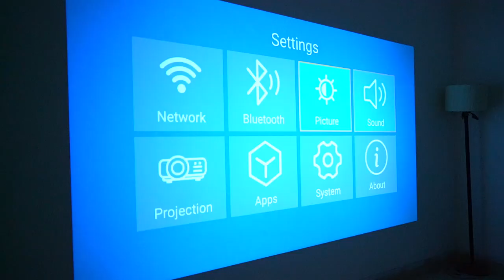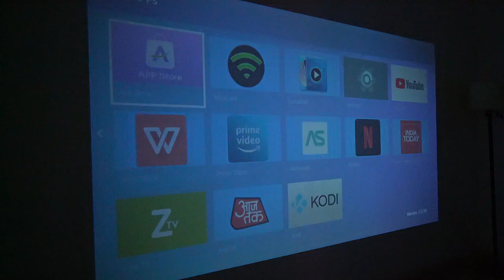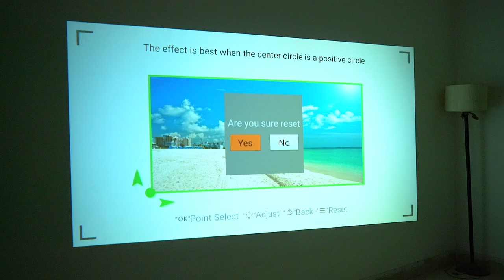Best Budget FULL HD Projector Under 15000 Rs in 2022!! ⚡️ Xelectron C9 Plus Projector Review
Xelectron C9 Plus Projector Review & Unboxing! Best Projector 2022 Under 20K - Best Budget FHD Projector in India - Android 9 1080P Full HD Smart Projector

Xelectron C9 Plus Projector offers Full HD native 1920x1080P resolution and has Brightness up to 380ANSI Lumens which makes it the Best budget projector under 15k rs. The Xelectron C9 Plus Projector comes with an Android 9.0 projector that delivers full HD pictures.  Xelectron C9 Plus Projector can project up to 180" screen. With this Budget Projector, you can install your favorite apps, shows, movies, games, and more all in one place. The 2022 new Xelectron C9 Plus is an android projector and comes with Google Android 9.0 and can be used to display content from Netflix, Hotstar, Prime Video, YouTube, etc. With its pre-installed Google Play Store, one can download and install more than 5000+ Apps. The projector also comes with a 4-Point keystone correction feature so that  four corners of the image can be adjusted separately

Xelectron C9 Plus Full HD Projector Features and Specification
 - 1080p FHD Resolution
- Android 9.0
- 3W  Speaker
- 380 ANSI Lumens Brightness
- 4D Keystone Correction
- Focus & Keystone
- Wireless Casting
- 2xUSB-A, HDMI Connectivity

In this video, we will be showcasing the Xelectron C9 Plus Full HD Projector -  Best projector 2022  Complete Features and specifications along with Unboxing and Hands-on Review!